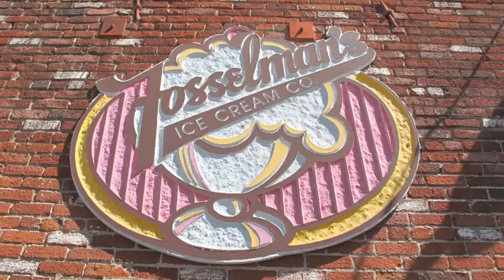Fosselman's.m4v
Fosselman's Ice Cream